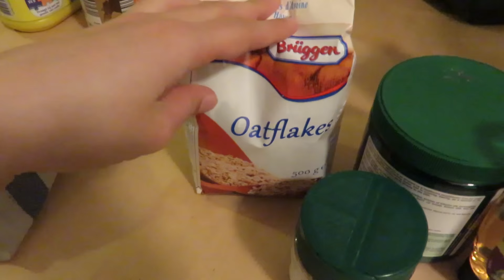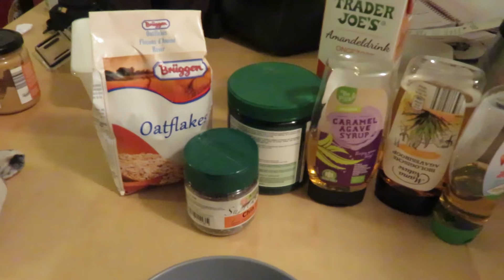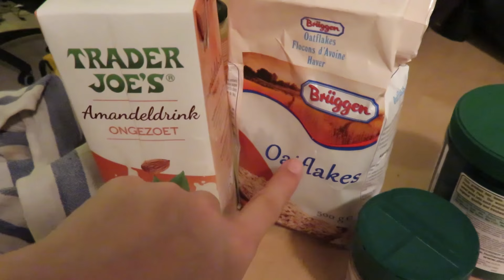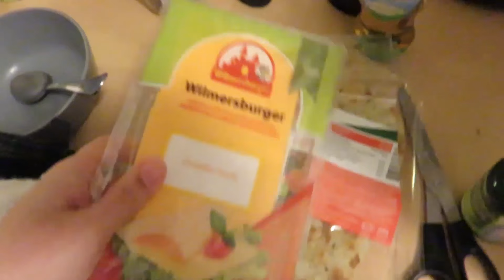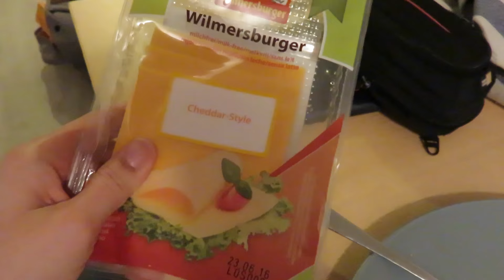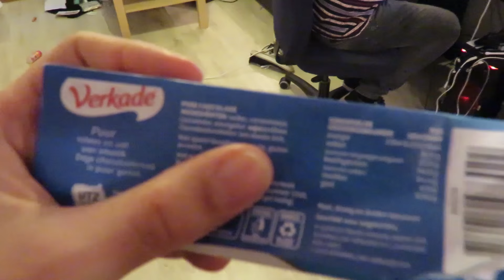What I eat in a day #4 ( vegan ) & hoeveel het kost !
Dit keer laat ik jullie weer eens zien wat ik op een doodnormale dag allemaal eet . 100% plantaardig en veganistisch zijn de recepten en dit keer ook met de prijs erbij!